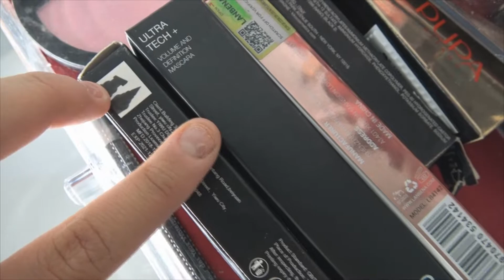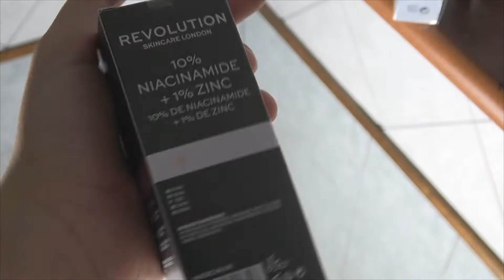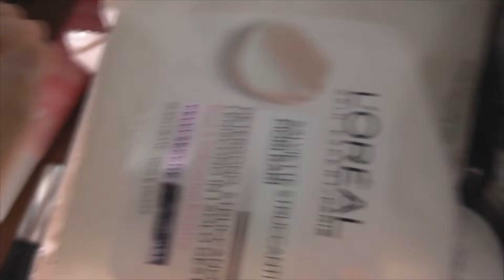Make up collection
Se avete domande scrivetemi nei commenti sotto il video oppure nei miei social: